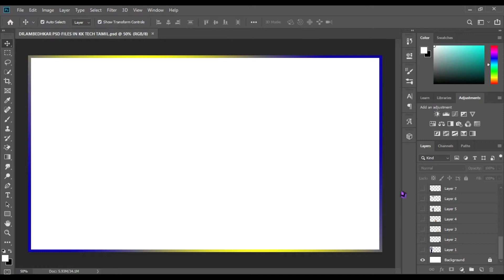Dr Ambedkar psd files 2 in kk tech tamil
Do not missed my channel